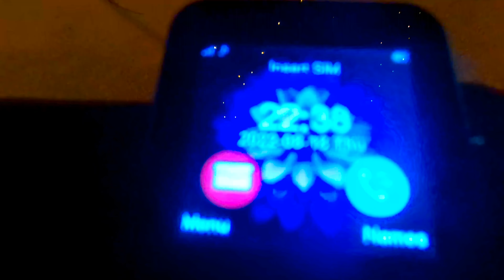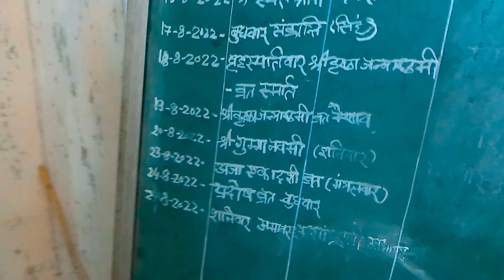Janmashtami Celebrations Day-1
Janamashtami Celebrations
Ashtami Tithi Begins - 09:20 PM on Aug 18, 2022
Ashtami Tithi Ends - 10:59 PM on Aug 19, 2022

5249th Birth Anniversary of Lord Krishna
Krishna Janmashtami on Friday, August 19, 2022
Nishita Puja Time - 12:03 AM to 12:47 AM, Aug 20